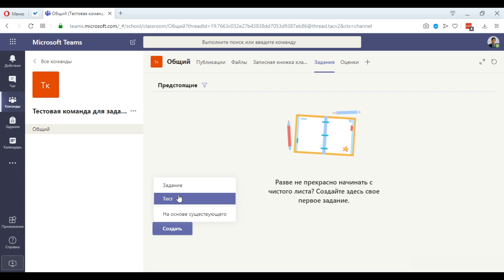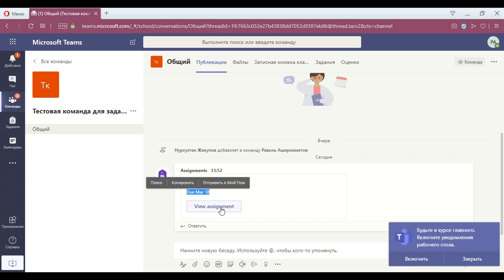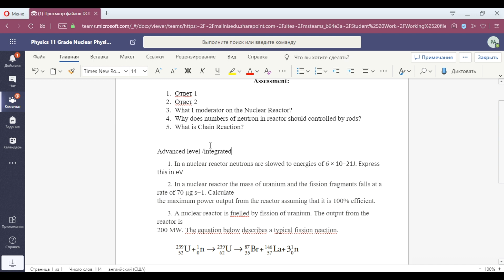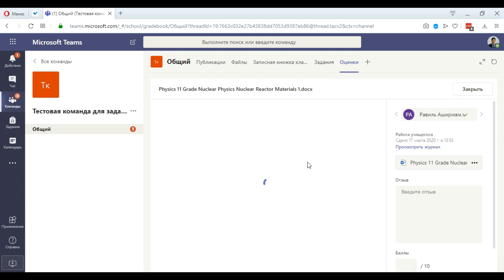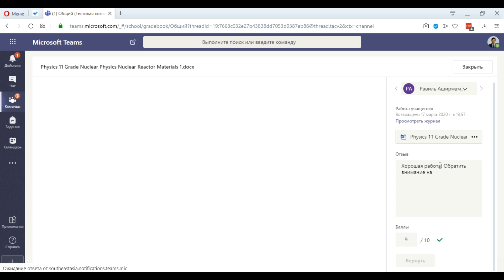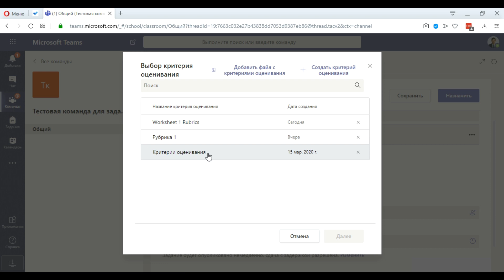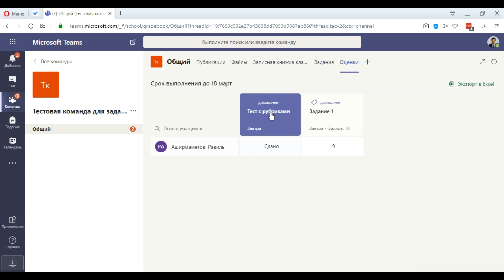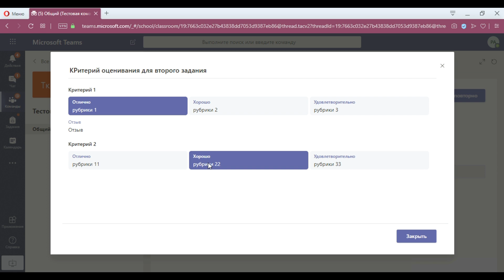Онлайн обучение с Microsoft Teams - Оценка заданий, выставление рубрик и баллов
В данном видео мы рассмотрим:
0:50 - Назначение заданий и 2:20 отправка ответа учеником
5:50- Оценка отправленного ответа учащегося
9:00 - Выставление баллов и комментирование работы
9:50 - Создание критерий оценивания и рубрик
12:20 - Оценка задания с учетом рубрик и обратная связь

Видео записано с помощью Movavi ScreenRecorder, монтаж в Movavi Video Editor